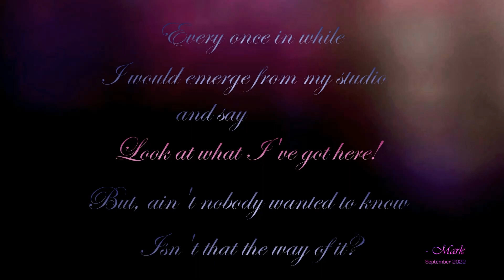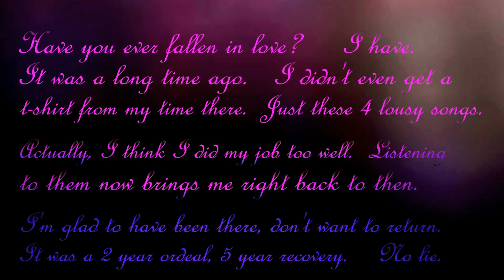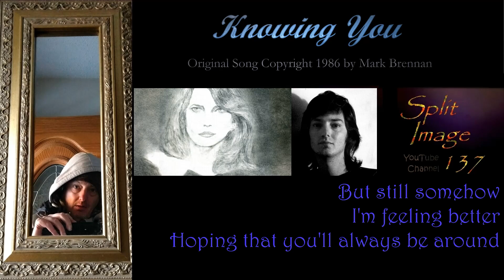Mark Brennan - Hello And Goodbye Irene Goodbye - a true tale of falling in love (Original Music)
2:00 Chicago (A Place To Fall In Love In)      9:23 Knowing You      15:07 Eyes of Fantasy     21:07 Are You Still With Me? (Live improvisation after final phone call with Irene)

Who is DJ Marquis Marc "create to exist" Rambeau du Tacoma, and why does anyone care?  Just so.

The details of my life have been lost to the dust found along the foggy ruins of time.  I'm losing a part of me with every picture taken.  I now know there are no mirrors which do not exist, here, or in the afterlife.   I have a cachet: it is in you knowing my number but knowing also not to call me.  The closer I get, the further away I appear: I'm just maddening in that way, I've been told, repeatedly.

I was the founding and first ex-member of the "just seminal" band, PUNKUS IGNORAMSUSESs, and I was the primary writer and rhythmatist.  It is what I do.  It is what I have always done.  It is only recently that people such as yourselves are beginning to notice. Thank you very little for our demise and discontent.

"No!"  I say, "No! No!" to the little people, as they wander through the narrow corridors of their ever diminishing minds.

No mountain.    No molehill.    Just a breath of air - scattered upon the winds.

I have never mixed my art with money (except for $51 divided by three musicians at a church dance).  I have always been dirt poor as a result.  I find music to be a terrible financial investment, although a fantastic love affair.

Comfortably and perpetually out of fashion, I am a California hippie from the Bay Area and a bygone era.  I listened to, wrote, played and recorded music from 1978 to 1988, all done heroically without recognition or remuneration, in true counter-cultural fashion.

Since then, I've proudly indulged in a little delightful auto-didactic dilettantism, and I am now, in retirement, finding myself following in the avant-garde by painting in a new retro-rococo-minimalist style.  (I'm often praised with great praise, but I don't let such talk go to my head anymore.)

FARRAGO SERIES - Farrago is an irregular translation of the word "medley" into Latin.  (But what do I know?  Even as a lyricist I don't have much use for the language arts.)   I have a whole series of these cooked up down underground, all well worn and easy on the ears, because I've sonically "adjusted" each clip to minimize the difference in recording technologies and techniques over the decades - to make a smooth flowing listening experience.

ISOLATED TRACKS - Most music is recorded by dividing the recording medium into parallel channels, or tracks, which are then mixed together to create a master recording.  This process can be reversed to varying degrees of success by a number of different methods.  A lot of my source material comes from @DLD2 Music! but some of the tracks can be rather repetitive and boring. Although I used to play the drums, I don't usually want to listen to the entire drum track solo (unless it's Bill Bruford, Neil Peart, or Danny Carey) so I'll include only a small section of it.

I wish to thank my brother Tony; and my oldest brother Antonio; and my youngest sister, Tonia; and her youngest brother, yours truly; and we are all confirmed.

SPLIT IMAGE 137 - PL1of9 - Pop Music Medleys of the late 20th century by DJ Marquis Marc Rambeau du Tacoma

SPLIT IMAGE 137 - PL2of9 - Rock Music Medleys of the late 20th century by DJ Marquis Marc Rambeau du Tacoma

SPLIT IMAGE 137 - PL3of9 - Rap Music Medleys of the late 20th century by DJ Marquis Marc Rambeau du Tacoma